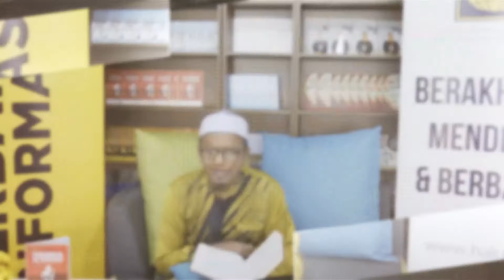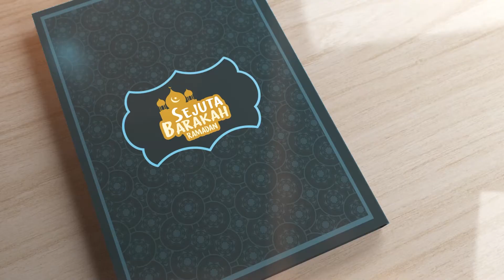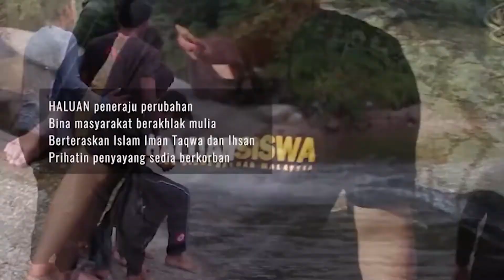BARAKAH AL-QURAN | Kemusnahan Buat Si Bakhil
"Eh, kesian makcik tu. Jom kita beri sumbangan sikit."

"Alah, tak payah la. Mesti dah ramai yang beri tu, dah kaya dah tu. Biarlah dia rugi sikit."

Nehi bhai sahab, nehi. (No brother, no.)

Yang rugi bukan penerima, tetapi kita sebagai orang yang mampu untuk memberi sumbangan tetapi memilih untuk tidak menyumbang.

KENAPA?

Jom dengari perkongsian daripada Imam Abdul Rahman Al Osman dari Syria tentang bahaya bakhil.

RABU | 5 MEI 2021 | 4.00 PETANG

Rebut Keberkatan Ramadan
Lakukan Sedekah Dengan Lebih Selamat & Cekap Secara Atas Talian